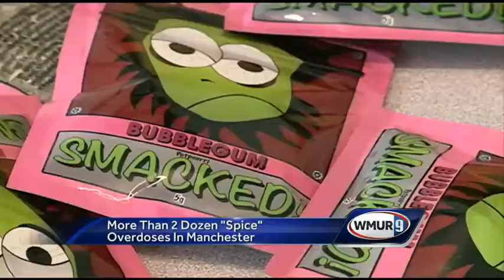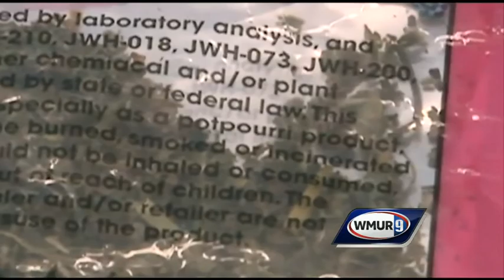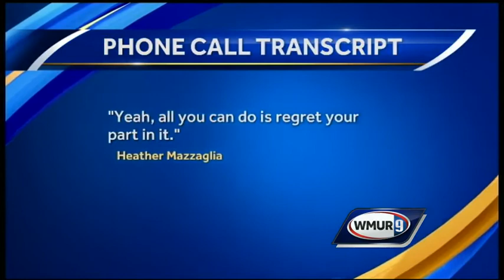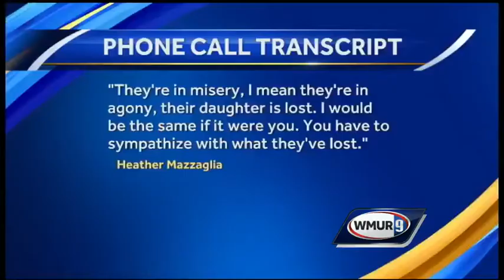Afternoon news webcast